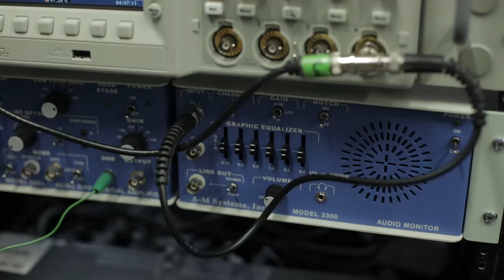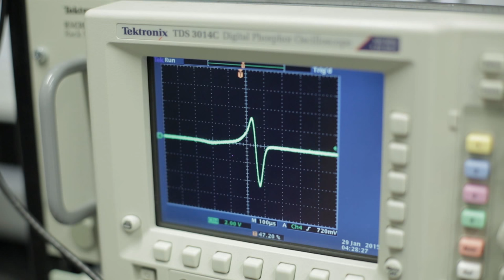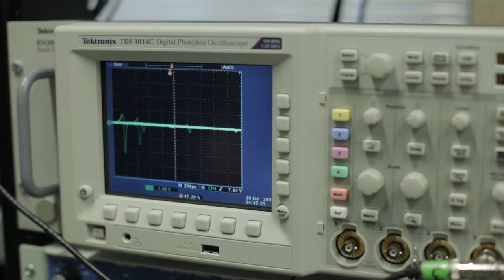Electric Evolution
Studies of electric fish show really big brains evolve only if energy intake goes up